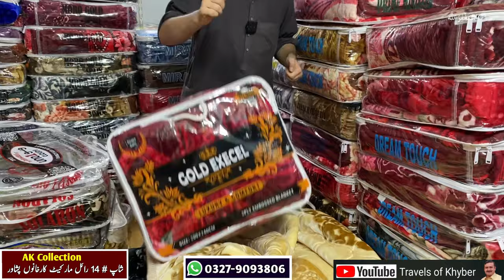Blankets Razai Bedsheet Wholesale Market | Russian Razai Set | Soft Blankets | Karkhano Peshawar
In this video i will show you imported fleece blanket, summer blankets, AC blankets, cotton bed sheet in karkhano market peshawar in very cheap price .

Topic Cover :
Soft Blankets
Cloudy Blankets
Razai Set
Kambal Set
Blanket set
Blanket wholesale market in pakistan
Wedding Bedsheet
Bridal razai set
Wholesale kambal market
Blanket razai bedsheet wholesale market
Soft spain blankets
Imported blankets whesale market
Blankets wholesale market in karkhano market peshawar
comfoter
bridal bed sheet design
bridal bed sheet
polyester razai wholesale market